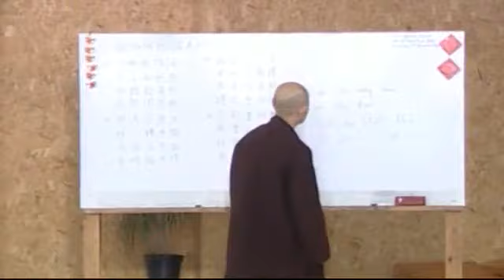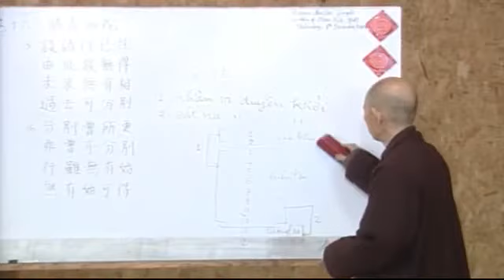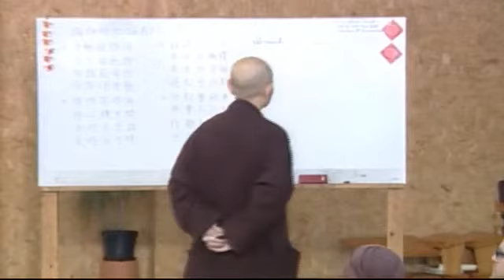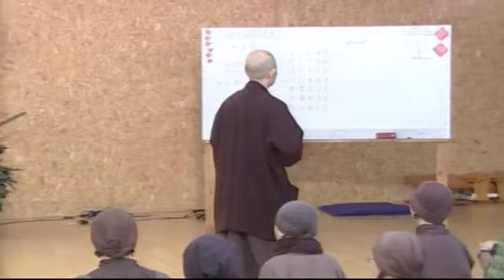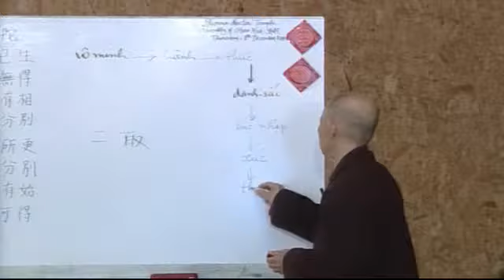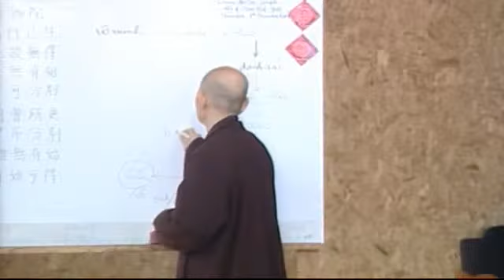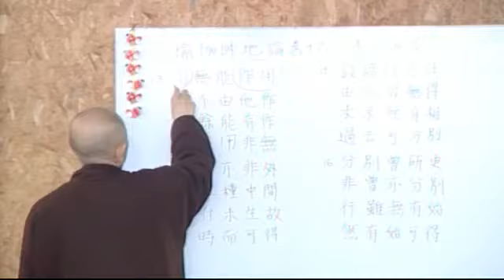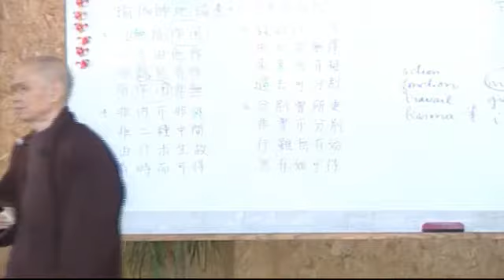Thich Nhat Hanh, Enseignement de la retraite d'hiver, Etude de Sutra - 2/2 (Traduction) | 2011 12 08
Enseignement de la retraite d'hiver 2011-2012 offert par le Vénérable Thich Nhat Hanh (avec traduction française intégrée), au
Village des Pruniers, Hameau du bas, le 8 décembre 2011 (2nde partie).
Dans cet enseignement Thay traite les thèmes suivant :
- Etude du Sutra; le corps et l'esprit sont non-séparés;
- La relation Causes-Effets; Conscience et ignorance;
- Les sensations (agréables, neutres, désagréables) ...

(Liens vers des Enseignements de Thay en français)